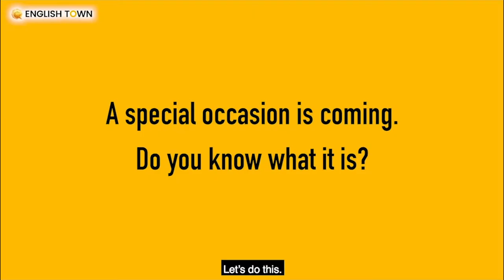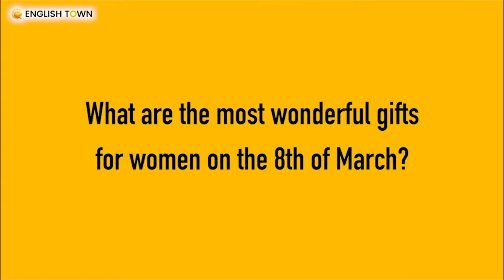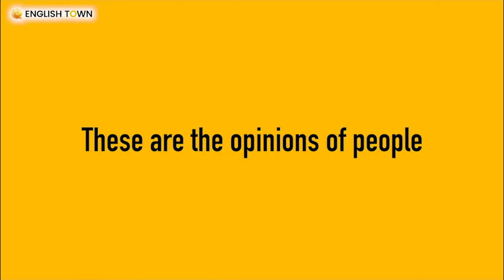[English Town] Ngày 8-3 ở Việt Nam và ở Mỹ khác nhau như thế nào? - Part 1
Ngày 8-3 ở Việt Nam và ở Mỹ khác nhau như thế nào? - Part 1

“Đừng chỉ yêu thương phụ nữ vào ngày 8-3, vì họ xứng đáng được nhiều hơn thế.”

Ngày 8-3 đã qua lâu nhưng tháng 3 vẫn được xem là tháng của phụ nữ. Cùng English Town tìm hiểu ngày 8-3 ở Việt Nam có ý nghĩa như thế nào bạn nhé.

Cùng chia sẻ cho mọi người biết thêm về ngày này nhé!
🏠 ET 1: Lầu 4-5, Toà Nhà Sumikura 18H Cộng Hoà, QTB